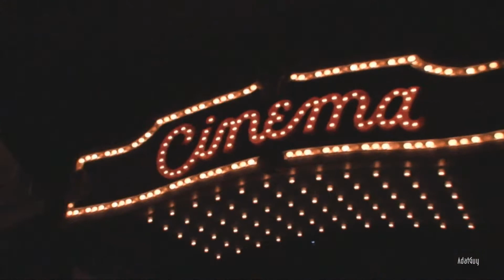Spaceship Earth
Welcome to Epcot's Future World East!

See yourself in the future as you ride, play, create, compete and explore inside the Park's amazing icon.

Spaceship Earth: presented by Siemens.